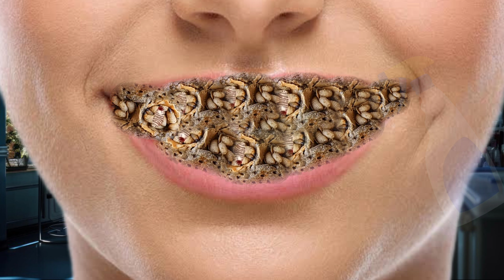ASMR Lips Treatment | Remove Dog Tick & Moggot Infection | 2D Animation